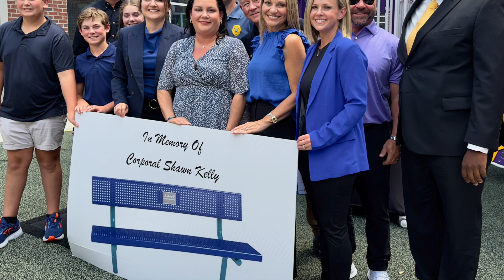John Wascom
Parish Council Chairman John Wascom on the proposed Livingston airport, plans to redivide the 0ne-cent sales tax, and more.